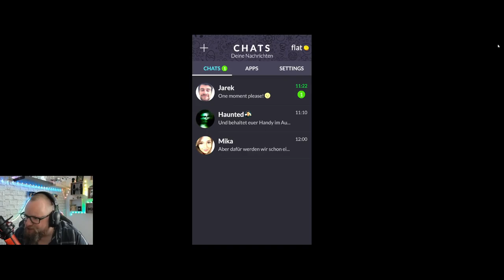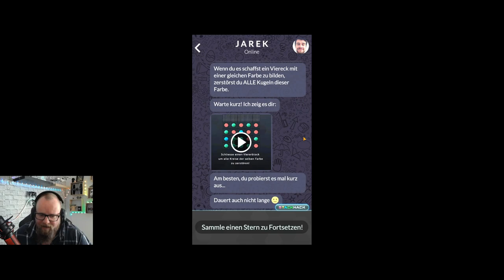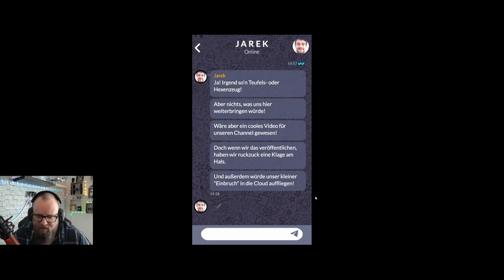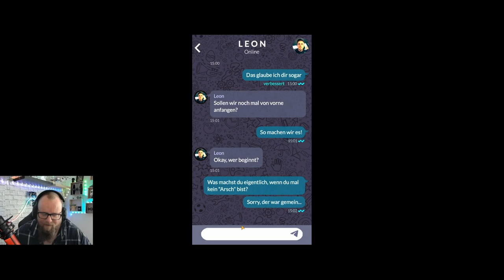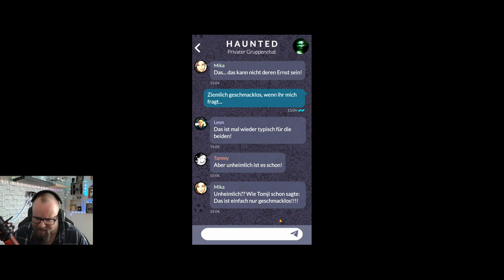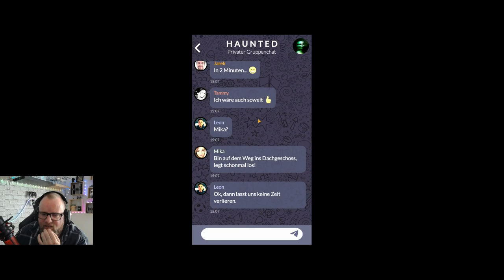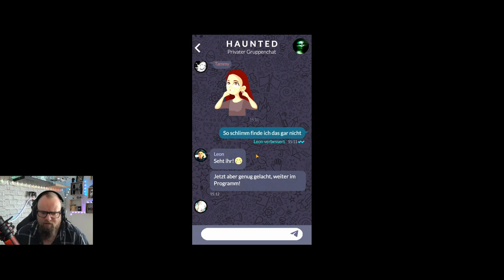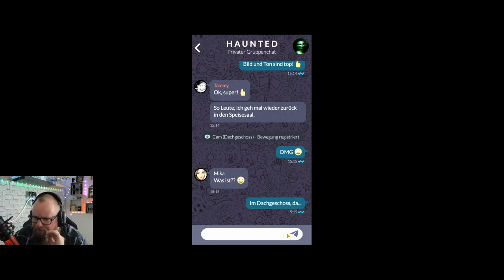Orphans: Die Waisen ☆TEXT HORROR☆ 004 - Nur eine Fette Kakerlake